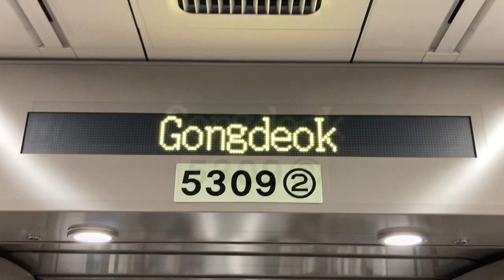서울교통공사(ソウル交通公社) 5호선(5号線) 차량내부(車内) LED전광판(LED電光掲示板) 5309